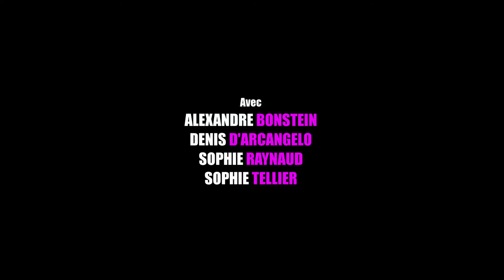QUAND JE SERAI GRAND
bande annonce du premier long métrage de Jeremy Circus

Avec Sophie Tellier Sophie Raynaud Denis D'Arcangelo
Alexandre Bonstein Vivianne Marcenaro Jacques Verzier
Armande Altaï Julie Cavanna Philippe Lafeuille Christian Kiappe Olivier Delange Jean-Luc Revol Sinan Bertrand Elsa Perusin
Valentin Andieux Circus Debora Kahn Thierry Gondet
Virginie Lemoine François Borand